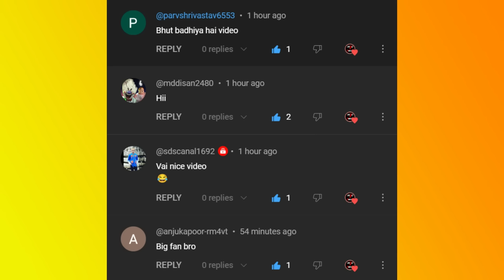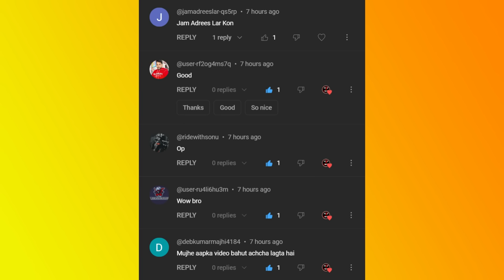Gulli Bulli Holi Game | Playing Holi | Free Fire | Make Joke Of Horror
Jason
Khooni Pig
Evil Nun
Granny
Grandpa
Ice-Cream Man Rod
Rod's Father
make joke of horror,
horror story,
gullu gullu,
gulli gulli cartoon,
bully bully,
horror stories,
gulli,
guli guli,
Mahak Meet,
Free Fire,
गुल्ली गुल्ली,
make joke horror,
bulli bulli,
gulli gulli,
gulli bulli,
gulli bulli dance,
scary teacher,
hello neighbor,
Horror Stories
Scary Stories